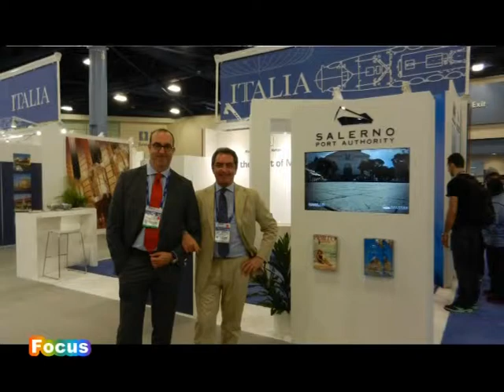focus porto salerno 3 parte